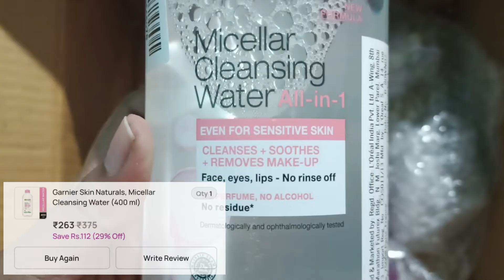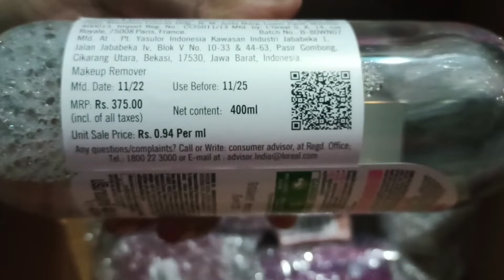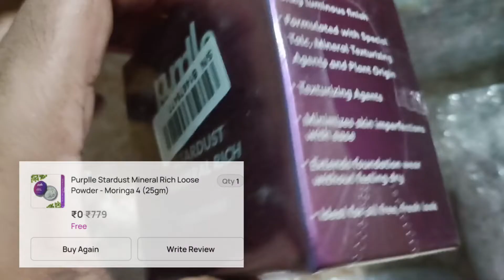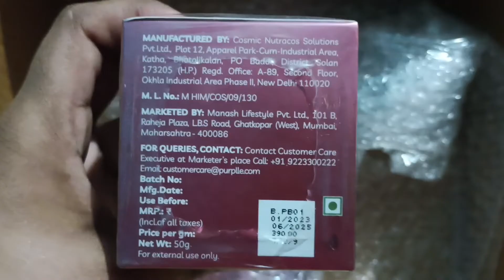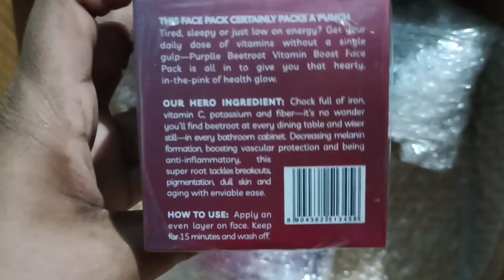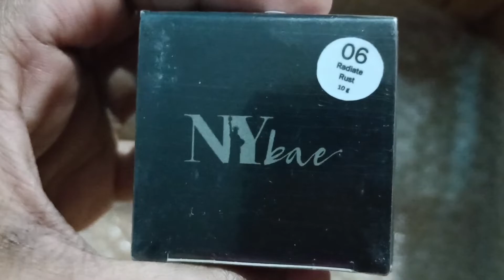Huge Purplle Shopping Haul - Tamil/English Part 2| Purplle Beauty Sale | Free Gifts From Purplle